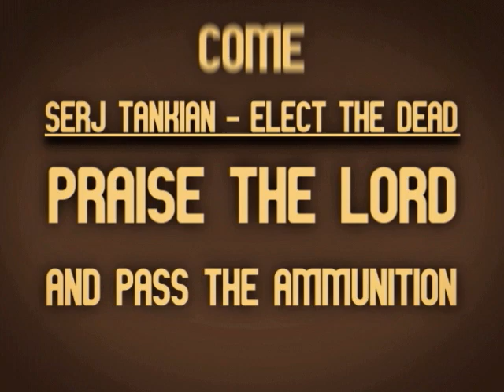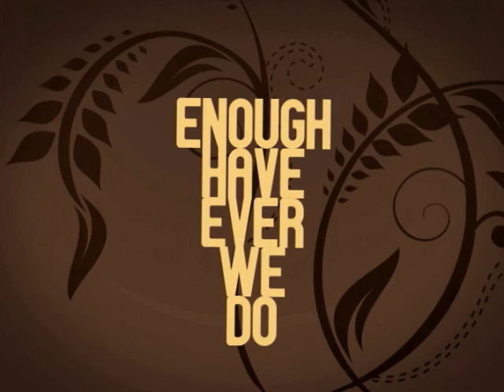Praise The Lord And Pass The Ammunition [Video w/Lyrics]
New Album Harakiri Available Now!  - smarturl.it/harakiri